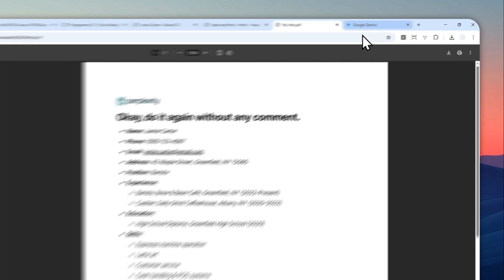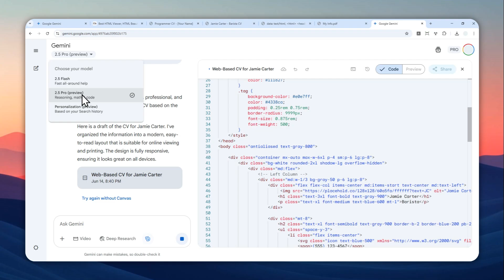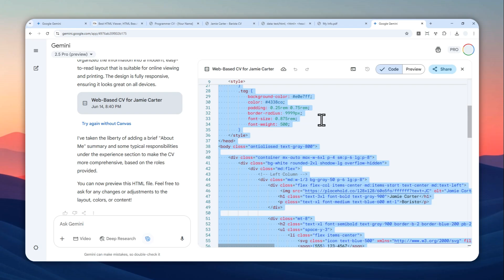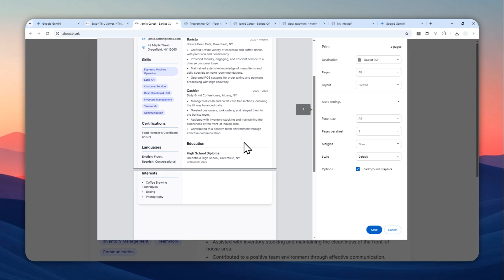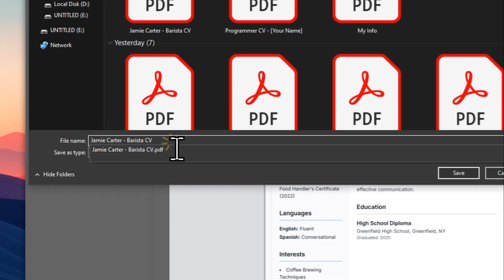How to Create a Professional CV Document Using Gemini AI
👉  In this video, I will show you how to create a professional CV document using Gemini AI—perfect for generating tailored resumes, optimizing content for specific jobs, and building standout applications with Google Gemini resume builder, AI CV generator, or automated resume writing tools.

Prompt:
Please generate a clean, professional, beautiful, and web-based CV document using the information or document I provide, ensuring the layout is clear, visually appealing and relevant, and suitable for online presentation, while accurately reflecting all relevant details from my submission.